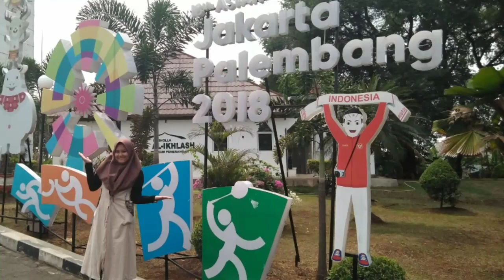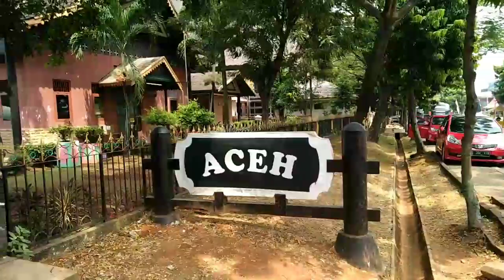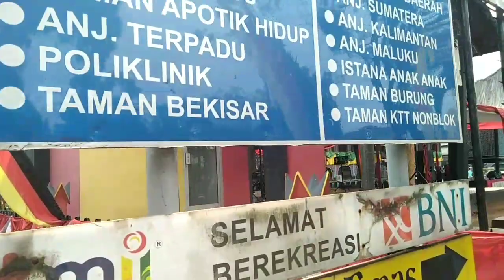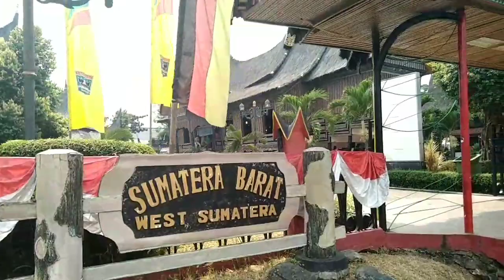Killing TMII yuk...